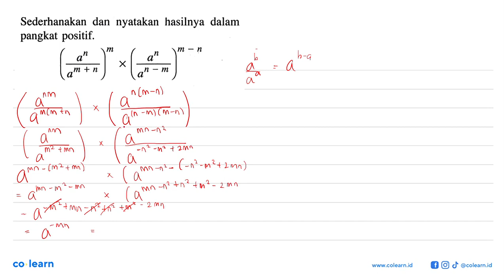dan nyatakan hasilnya dalam Sederhanakan pangkat positif: m m - n Q* Q7 X m + n _m a Q7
Topik atau Materi: Bilangan berpangkat bilangan bulat - BILANGAN BERPANGKAT DAN BENTUK AKAR - BILANGAN - Matematika Kelas 9 SMP - K-2006

00:00 : Bedah Soal
01:00 : Konsep, rumus dan pengertian Bilangan berpangkat bilangan bulat
01:18 : Langkah penyelesaian soal
01:59 : Jawaban akhir
02:29 : Penutup